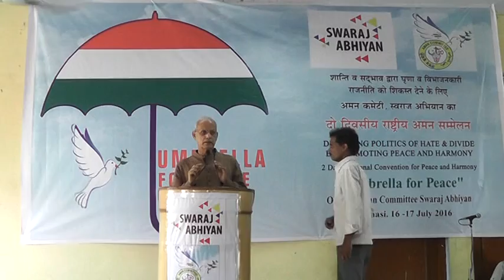Swaraj Abhiyan's Umbrella for Peace if held strong can fight all threats to peace.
Swaraj Abhiyan's Initiative Umbrella for Peace Has Great Role to Play in Promoting Peace.